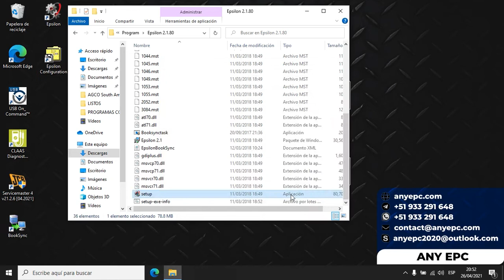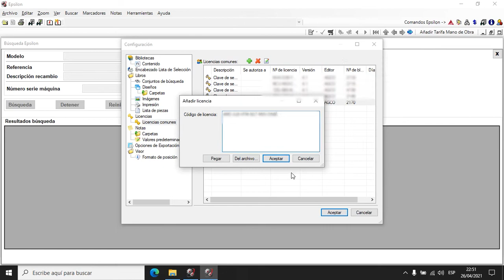AGCO AG AGRICULTURAL ALL DATABASE SA UPDATED [2020.11] | INSTALLATION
🔴ENGLISH

⭐ DESCRIPTION : Parts Book, Parts Document, Workshop Manuals & Service Bulletins
⭐ VERSION : 2020.11
⭐ LANGUAGE : ENGLISH